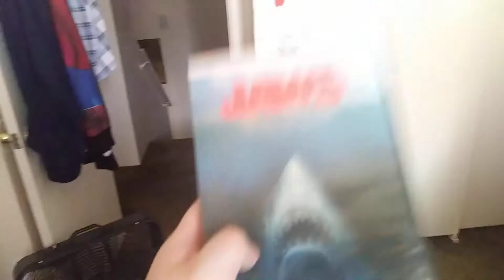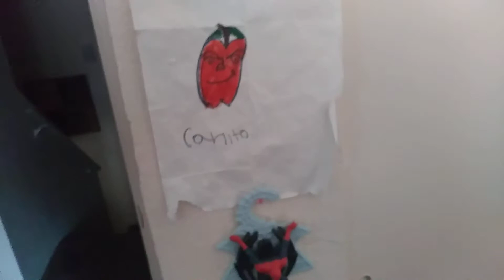Phat Cat's Room Tour Part 1!